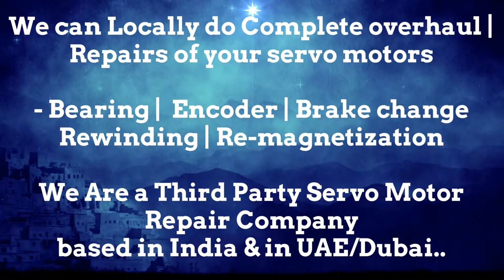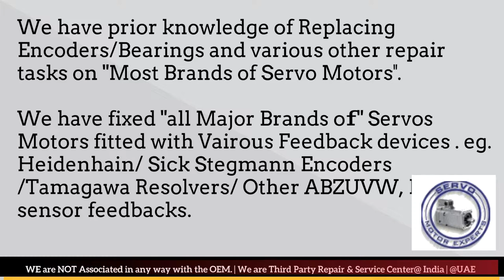SIEMENS SINAMICS Servo drive encoder error, Rapid overheating,Servo motor encoder Error, Drive Fault